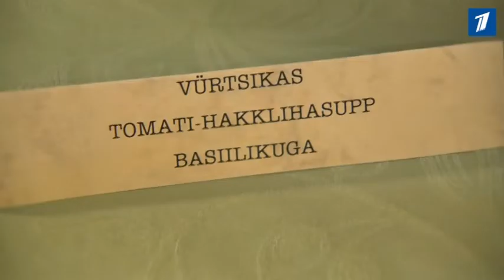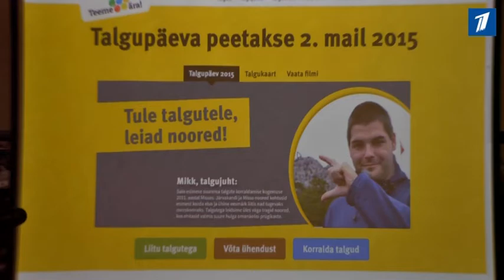Началась подготовка к ежегодной толоке